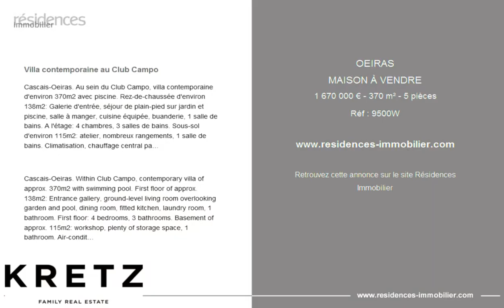OEIRAS - MAISON À VENDRE - 1 670 000 € - 370 m² - 5 pièces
Référence : 9500W

Villa contemporaine au Club Campo

Cascais-Oeiras. Au sein du Club Campo, villa contemporaine d'environ 370m2 avec piscine. Rez-de-chaussée d'environ 138m2: Galerie d'entrée, séjour de plain-pied sur jardin et piscine, salle à manger, cuisine équipée, buanderie, 1 salle de bains. A l'étage: 4 chambres, 3 salles de bains. Sous-sol d'environ 115m2: atelier, nombreux rangements, 1 salle de bains. Climatisation, chauffage central par pompe à chaleur. Garage d'environ 75m2 pour 4 véhicules. Cours de tennis, piscine, salle de sports et restaurant dans le club. A 10 minutes en voiture des plages, commerces et restaurants.

Cascais-Oeiras. Within Club Campo, contemporary villa of approx. 370m2 with swimming pool. First floor of approx. 138m2: Entrance gallery, ground-level living room overlooking garden and pool, dining room, fitted kitchen, laundry room, 1 bathroom. First floor: 4 bedrooms, 3 bathrooms. Basement of approx. 115m2: workshop, plenty of storage space, 1 bathroom. Air-conditioning, central heating by heat pump. Garage approx. 75m2 for 4 vehicles. Tennis courts, swimming pool, gym and restaurant in the club. 10 minutes by car from beaches, shops and restaurants.

|3190436|